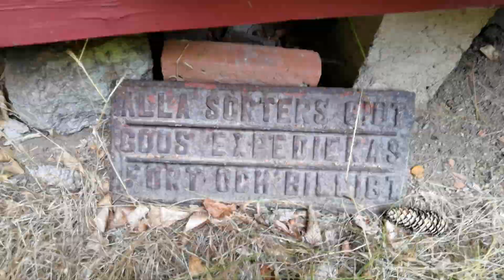RENOVERINGSHUSET i BLEKINGESKOGARNA - Augusti 2022 - Huawei P40 PRO Plus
220829
renoveringshuset
BLEKINGE